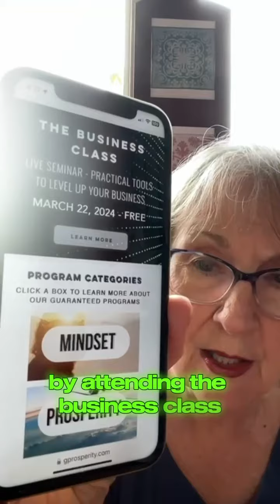"Get extraordinary results!" | Margaret's Success Story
Join The Business Class to get a whole range of tools that will help you not only in business but in all areas of life.